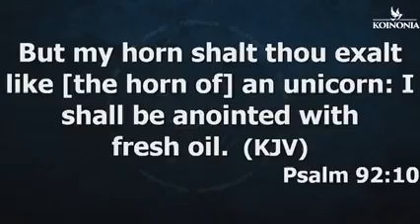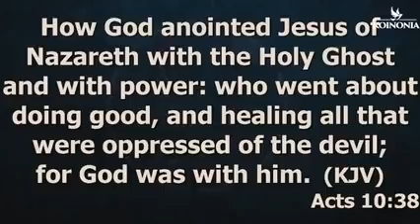YOU NEED TO BE SPIRITUALLY EMPOWERED - Apostle Joshua Selman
This is a sermon you should not miss watching. Please listen to the end.

this is a cut out clip from the sermon "Mysteries of the Kingdom 3"

video credit: Koinonia Global

Public Relations Department: 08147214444 and 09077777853
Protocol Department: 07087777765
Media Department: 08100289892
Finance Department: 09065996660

Koinonia Watch TV is an Apostolic platform to bring believers into Intimacy with the Lord Jesus and we are saddled with the responsibility of uploading contents that will be a blessing to you and bring you into your God ordained destinies.